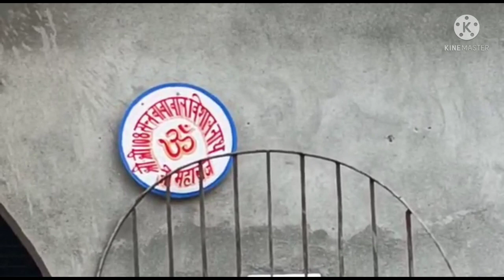(संत्सग आश्रम बम्बोताड़ तलवाड़ा जिला होशियारपुर) श्री श्री 108 संत बाबा बाल विशाल नाथ जी महाराज